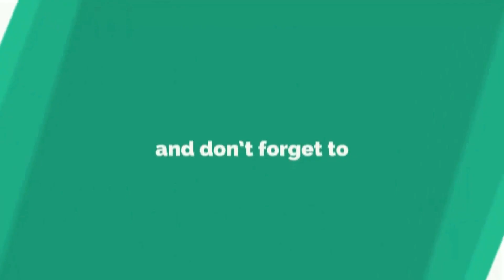Surabaya Membara 10 November 1945 - 2020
Drama Teatrikal Surabaya Membara 10 November 1945
Pertempuran Surabaya 10 November 1945
Memperingati Hari Pahlawan 10 November 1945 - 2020
JCM Jogja City Mall
Selasa 10 November 2020
JCM Hero Fest Theatical Performance
Komunitas Djokjakarta 1945